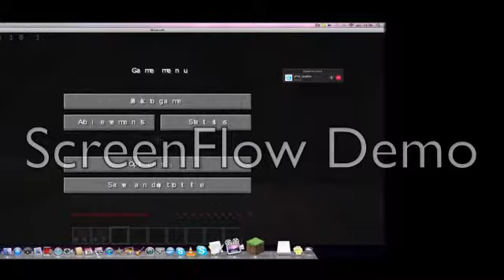minecraft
2ème épisode minecraft